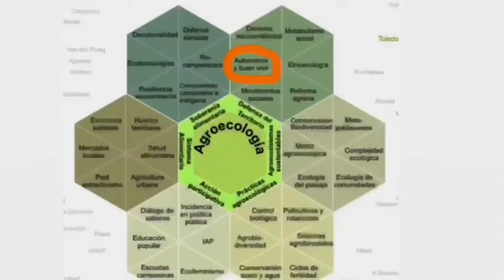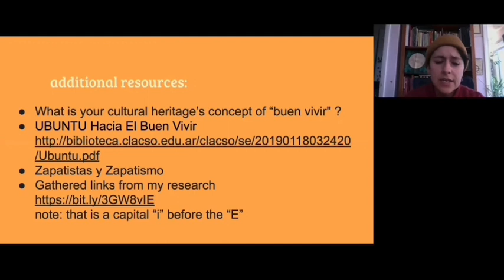CHALCHIUHKOATL KARDÓS // Autonomy & Good Living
CHALCHIUHKOATL KARDÓS
Minowakiing (Milwaukee, Wisconsin, USA)
Mamaceqtaw, Hoocągra, Bodewadmi Territories and Black Liberator Lands

Learn about Autonomy & Good Living with Chalchiuhkoatl! Autonomy & Good Living is one of the sub topics of the Agroecology Flower Petal that focuses on Land Defense.

chalchiuhkoatl is a two-spirit parent, poet, bearthworker and visionary steward of we have always been related - an invitation to two-spirit, queer, trans, non-binary, and gender expansive BIPOC earthworkin’ kin…together they hold tender space for one another as they remember and reclaim their medicines and sacred responsibilities within their communities.

They are an alum of the Training In Applied Agroecology Program (TAAP) through the Multinational Exchange in Sustainable Agriculture Organization (MESA) @mesaprogram.

This project highlights the diverse students of TAAP and their 36 respective subtopics of the Nicté ha (Agroecology Flower/Flor de Agroecología). The main topics include: Food Sovereignty, Food Systems, Participatory Action, Land Defense, Sustainable Agroecosystems, & Agroecological Practices.

The Agroecology Flower is a popular education tool developed by El Colegio de la Frontera Sur (ECoSur) @ecosurmx.

ECoSur is an interdisciplinary research and higher education center, focused on the development and vinculation of southern Mexico, especially in the areas of:
Biodiversity conservation
Society, culture and health
Alternative production systems

TAAP was funded by the 2501 Program grant by the United States Department of Agriculture (USDA) @usda_ams